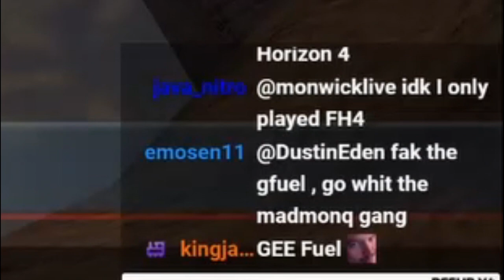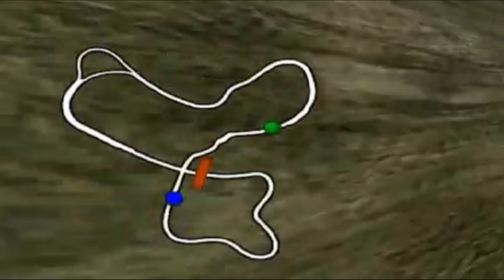The Hot Pursuit that SHOULD have been Remastered! | NFS Hot Pursuit 2 | DustinEden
Playing Hot Pursuit 2 for the PS2 for the very first time!

►Edited by Nite Pinkeve